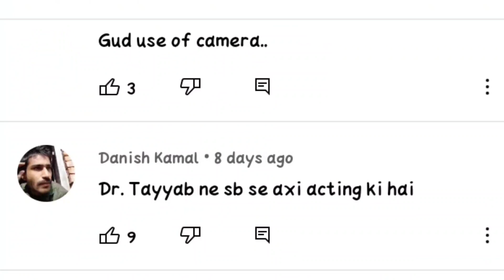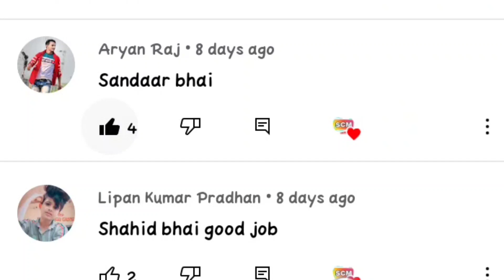चुने गए टॉप कमेंट्स 😎जरूर देखें आपका भी नाम हो। MAU KI COMEDY 😀😂MAU KI BHASA ME